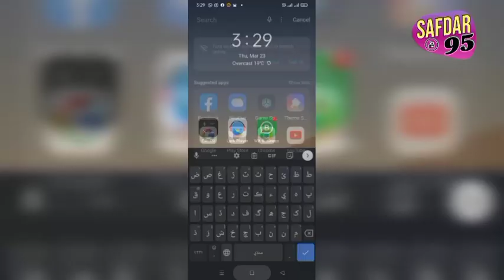Sehri Time 🍽️ Ramadan Ul Mubarak | Uttho Rozadaron Roza Rakho | Sehri Vlog with Safdar95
Tech Safdar
Safdar tech
techsafdar Safdar95
Faqeer Safdar Hussaini
Safdar Hussaini
Safdar Ali Shaikh
Safdar 95